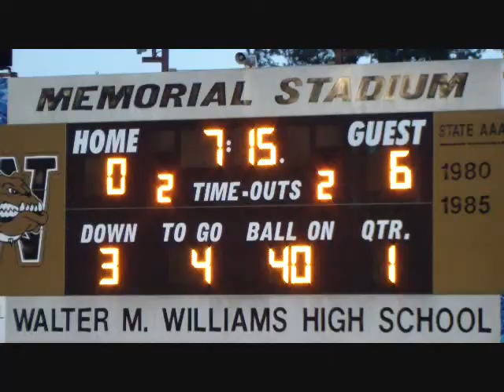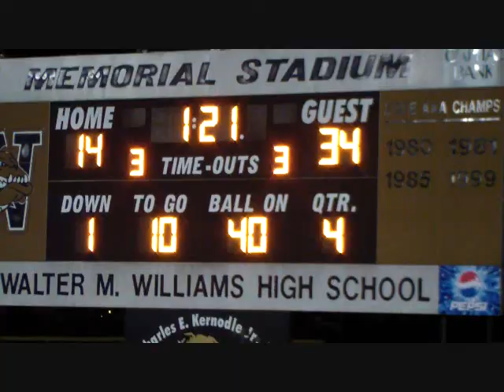20140918 JV WA@Williams GameHighlights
20140918-JV-WA@Williams-GameHighlights